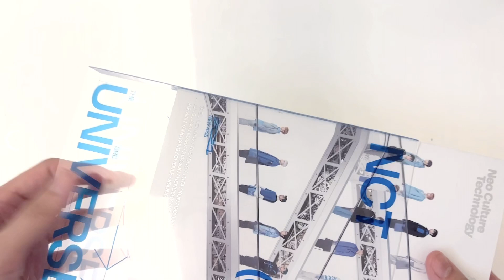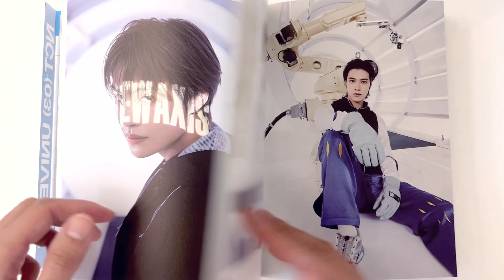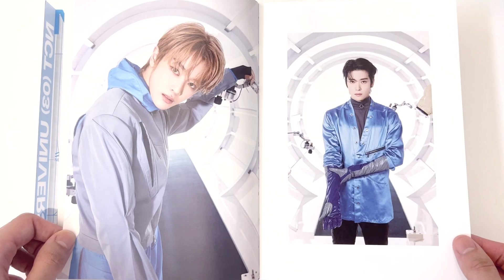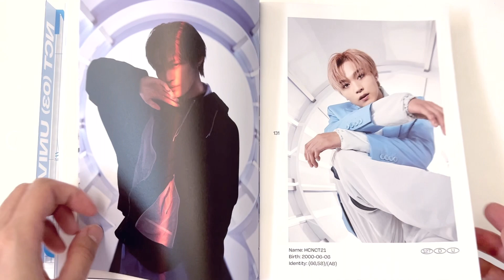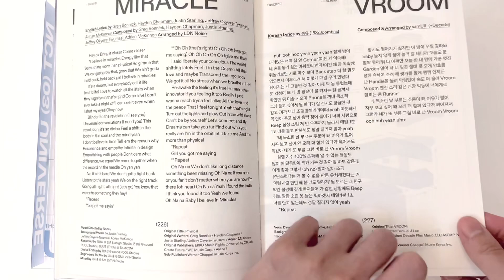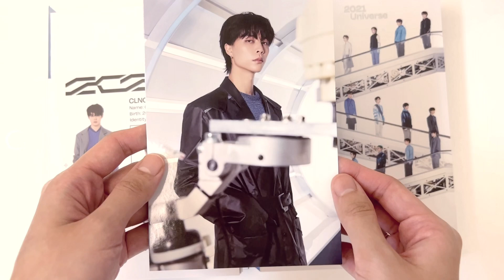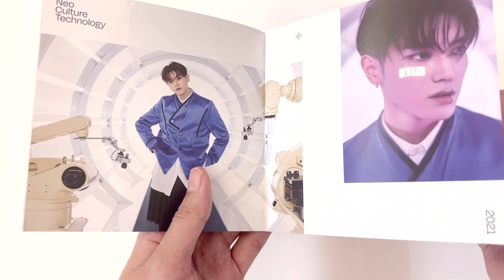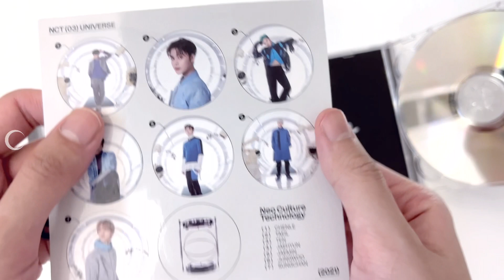Unboxing ⟢ NCT The 3rd Album 'Universe' (Photobook & Jewel Case TAEYONG Ver.)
Photobook version: Booklet 240p+ photocard (random 1 out of 21)+ folded poster*1+ postcard (random 1 out of 21)+ sticker (random 1 out of 21)

Jewel case version: Booklet 16p (different per member version)+ photocard (random 1 out of 21)+ sticker (random 1 out of 3)+ lyric book+ concept card (random 1 out of 21)

01 New Axis  ☾
02 Universe (Let’s Play Ball)  ☾
03 Earthquake
04 OK!
05 Birthday Party  ☾
06 Know Now
07 Dreaming
08 Round&Round
09 Miracle
10 Vroom
11 Sweet Dream  ☾
12 별자리 (Good Night)
13 Beautiful

Socials
Instagram (_*7): ts_______ni